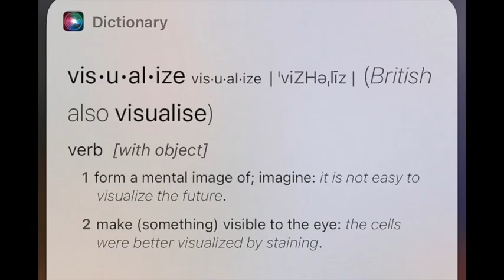Hitting Drills: Visualizing The Path! Why Aren’t You Doing This?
New VIDEO Released 6.14!
Has anyone ever discussed with you HOW TO Visualize the Ball’s Path?
Golfers do it.
Basketball Shooters do it.
Quarterbacks do it.
And, so do Elite Hitters. Why aren’t you?

Dave Kirilloff.
Alex Kirilloff.
Kirilloff Baseball School.